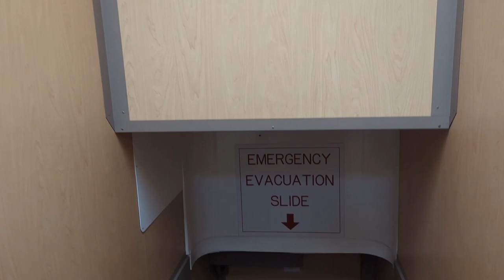San Juan & Whidbey Islands, WA - 2023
Journey with us as we spend Memorial Day Weekend (MDW) 2023 in the San Juan Islands of Northwestern Washington.

Day 1 - San Juan Island, WA
     Towns - Friday Harbor & Roche Harbor
     Lime Kiln Point State Park
     San Juan Island National Historical Park - English Camp, American Camp,
          4th of July Beach, & Cattle Point.

Day 2 - Orcas Island, WA (Cancelled)
     Towns - Eastsound
     Moran State Park
     Mount Constitution

Day 2 [Amended] - Whidbey Island, WA
     Ebey's Landing National Historical Reserve - Bluff Trail & Fort Casey

We didn't get to go to Orcas Island because the ferry broke down, so we pivoted.  The Puget Sound area in Washington state is a beautiful part of the Pacific Northwest and we will definitely return to the San Juan Islands to see some Orca whales next time!

NLE Software: Davinci Resolve 18

Music: The Summer is Coming by uhanoffski & For Spring by Light Patterns

Cameras: Pixel 7 Pro (x2)